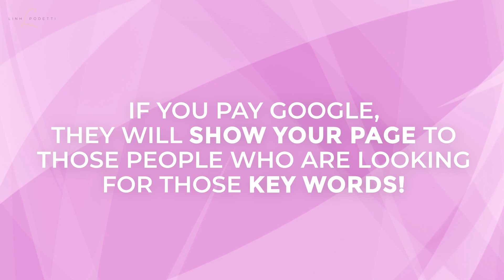2020 DIGITAL MARKETING STRATEGY for startups and beginners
So you started a business, launched a great product or start providing an amazing service. But the problem is that clients are coming in. What’s wrong?

There’s a possibility that there’s nothing wrong with your product or service. You just aren’t marketing right. When you start a business you need to have a startup marketing strategy in place.

If you’re starting a business, I’d like to share with you digital marketing tips, digital marketing trends for 2020 and a digital marketing strategy for startups to get clients and win in business!

🚀 WORK WITH MY BUSINESS:
We help business owners to scale their businesses through the following ways: